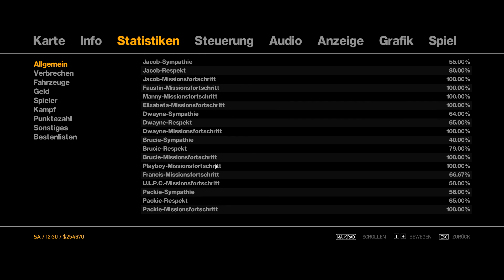Let's Play GTA IV (Die wegfindung.) Folge 065 (HD) (Deutsch)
hattp://subneg,de

WEITERE VIDEO'S:
TheMr.Weneg:
WICHTIGE INFO'S
Offizielle Webseite